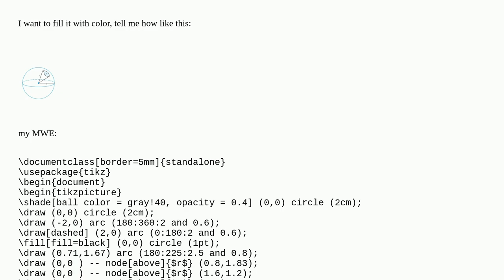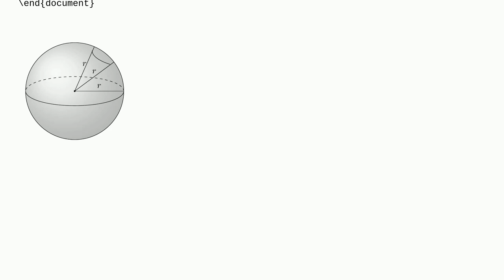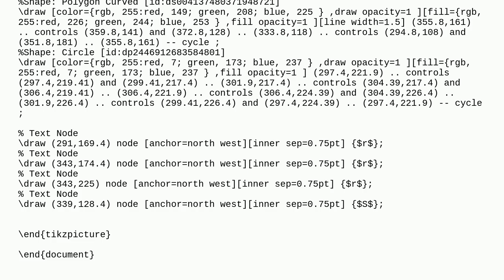How to Fill the Surface I Have on this Sphere?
A special thanks goes out to the community

  tikz-pgf geometry